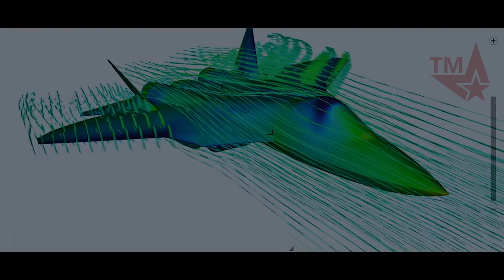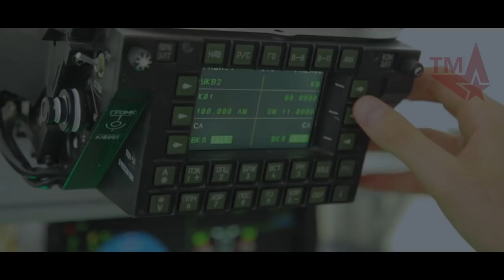Jet Tempur Siluman SUKHOI SU-57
Sukhoi su 57 adalah jet tempur generasi kelima yang merupakan jet tempur siluman terbaru milik rusia, dan dikembangkan oleh perusahaan Sukhoi OKB untuk Angkatan Udara Rusia.

sebelumnya pesawat ini memiliki penamaan sukhoi T-50 pak fa, namun sekarang telah dirubah menjadi sukhoi su 57.

pesawat tempur ini direncanakan untuk menggantikan jet tempur Mig-29 Fulcrum dan Su-27 Flanker pada sistem pertahanan udara Rusia.

Selain itu, Sukhoi su 57 juga dijadikan sebagai dasar untuk proyek Sukhoi FGFA,

sukhoi FGFA merupakan program pengembangan pesawat, yang dikembangkan bersama india untuk kebutuhan Angkatan Udara India yang mengacu pada desain su 57 rusia.

Pesawat Sukhoi su 57 sengaja dirancang untuk menandingi jet tempur siluman F-22 Raptor dan F-35 Lightning II milik AS.

Penerbangan perdana Sukhoi su 57 dilakukan pada tanggal 29 Januari 2010.

Kemudian disusul dengan penerbangan kedua pada tanggal 12 Februari 2010.

Dan hingga pada tanggal 31 Agustus 2010

Direktur Sukhoi, Mikhail Pogosyan, telah memproyeksikan pemasaran 1.000 unit Sukhoi su 57 dalam waktu empat dekade ke depan.

Pembuatan jet tempur siluman ini akan dilakukan berdasarkan kerja sama Rusia dengan India.

Kedua negara tersebut masing-masing akan memiliki 200 unit su 57, sedangkan 600 unit berikutnya akan dijual kepada negara-negara lain.

Pada tahap pertama Angkatan Udara India akan memperoleh 50 unit pesawat versi satu crew yang merupakan versi Rusia, sebelum pengembangan Su 57 dengan 2 crew yang akan dikembangkan pada proyek FGFA india.

Sedangkan Departemen Pertahanan Rusia akan membeli 10 unit pada produksi tahap pertama pada tahun 2012, kemudian disusul pembelian 60 unit pada tahun 2016.

Sementara itu Ruslan Pukhov, Direktur Pusat Analisis Strategi dan Teknologi Sukhoi, telah memproyeksikan bahwa Vietnam akan menjadi negara selanjutnya yang akan membeli produk Sukhoi su 57 ini.

Jet tempur ini diharapkan memiliki masa operasional sekitar 30 hingga 35 tahun.

Pada dasawarsa 1980an, saat Uni Soviet membutuhkan pesawat tempur baru untuk menggantikan Mig-29 dan Su-27, dua proyek pengembangan jet tempur baru telah diusulkan, untuk memenuhi kebutuhan ini.

Kedua proyek tersebut menghasilkan pesawat tempur Su-47 buatan Sukhoi dan MiG 1.44 buatan Mikoyan. Selanjutnya pada tahun 2002 Sukhoi terpilih untuk mengembangkan jet tempur baru.

Hasilnya adalah Sukhoi su 57 yang merupakan perpaduan teknologi tempur udara dari Su-47 dan pesawat Mig. Desain ini disetujui oleh Departemen Pertahan Rusia pada musim panas tahun 2009.

Pada tanggal 8 Agustus 2007, Alexander Zelin dari Angkatan Udara Rusia melaporkan bahwa pengembangan pesawat tempur generasi kelima ini telah memasuki tahap akhir dan prototipe pertama sudah siap untuk melakukan uji coba terbang.

Dan meloncat beberapa waktu kemudian, tepatnya pada 11 September 2010 lalu, media Business Standard dari India melaporkan bahwa para perunding yang mewakili Rusia dan India telah menyepakati kontrak desain awal guna mendapatkan persetujuan dari kabinet.

Untuk kesepakatan ini, kedua negara setuju untuk mengalirkan total dana sebesar 6 miliar dolar atau sekitar 84 triliun rupiah dengan dana 300 juta dolar as atau 4,2 triliun dari india, guna menangani proyek FGFA yang bakal membutuhkan waktu antara 8 hingga 10 tahun.

sempat terjadi terdapat kendala pada pengembangan su 57 bersama india, yang pada akhirnya india batal bekerjasama dikarenakan Rusia menolak mengungkapkan 100% rahasia produksi su 57 secara 'gratis',

dan rusia meminta india membayar tidak kurang dari 5 miliar dolar as atau sekitar 70 triliun rupiah bila ingin mendapatkan 100% teknologi su 57 dan memproduksinya secara ekslusif di india.

namun india tidak setuju jika harus mengeluarkan dana sebesar itu dan memilih mengembangkan pesawatnya sendiri.

dikarenakan logika dari pihak perusahaan sukhoi rusia, bahwa jika india tidak ingin membayar 5 miliar dolar AS atau 70 triliun, untuk mendapatkan teknologi dan produksi jet tempur terbaik di wilayahnya, maka india harus mengembangkan pesawatnya sendiri

Meskipun sebagian besar informasi tentang Sukhoi SU 57 telah diumumkan secara luas, namun sebagian kalangan meyakini bahwa masih ada beberapa fakta yang disembunyikan.

Misalnya kemampuan terbang pada kecepatan supersonik tanpa afterburner, persenjataan berupa misil udara ke udara dan udara ke permukaan, rudal anti kapal laut, radar AESA dengan elemen 1.500 array, yang kabarnya memiliki kecerdasan buatan.

Bahan komposit yang digunakan pada Sukhoi 57 diperkirakan mencapai 25% dari keseluruhan berat pesawat dan sekitar 75% merupakan pelapis permukaan badan pesawat.

Badan pesawat juga terdiri dari 75% titanium.